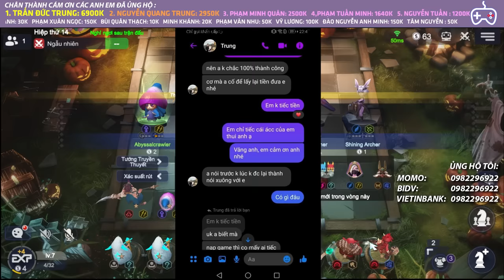SIÊU PHẨM: TỬ THẦN ĐOẠT MẠNG - ĐI ĐẾN NHÀ NÀO LÀ NHÀ ĐẤY THĂNG THIÊN | AUTO CHESS MOBILE 592